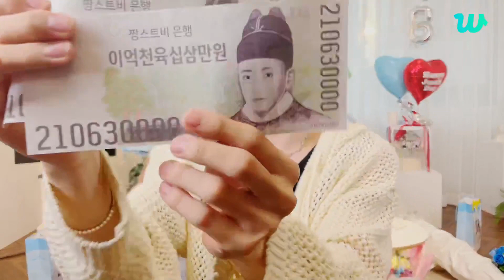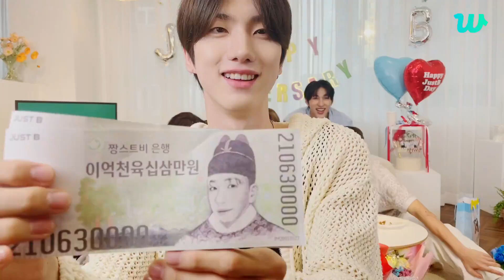[ SUB ]JUST-B LIVE [ 3oth JUNE, 20230] AT 06:33 PM (KST)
아니 벌써 2년!❤️‍🔥❤️‍🔥❤️‍🔥❤️‍🔥❤️‍🔥❤️‍🔥
(couldn't believe , it's already been 2 years!❤️‍🔥❤️‍🔥❤️‍🔥❤️‍🔥❤️‍🔥❤️‍🔥)